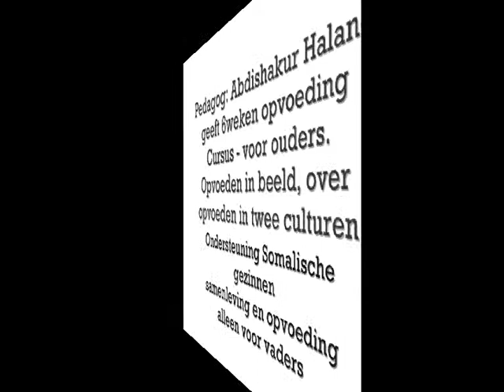Cursus 'opvoeden in twee culturen' voor vaders (stichting Hanuniye)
STICHTING HANUNIYE
Pedagog Abdishakur Halane